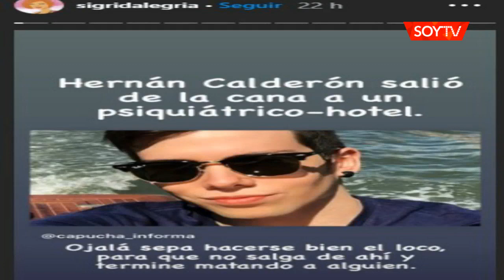Sigrid Alegría cuestionó libertad de "Nano" Calderón: "Lo que es tener lucas y pitutos"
La actriz reaccionó al traslado del joven a una clínica psiquiátrica donde deberá cumplir arresto domiciliario total.